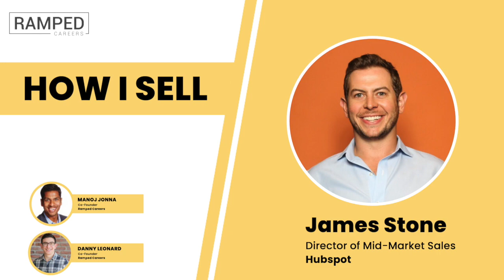EP23: James Stone | How I Sell by Ramped Careers | Hosts: Danny Leonard and Manoj Jonna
We have a thought-provoking episode of How I Sell for you today! In this episode, Danny Leonard and Manoj Jonna sit down with James Stone, Director of Sales, Mid Market at HubSpot. James shares how he broke into sales and how HubSpot has shaped his careers

We know you'll learn from his guidance...Tune in!

// About How I Sell //
The How I Sell Podcast is built for early-career sales professionals. Join hosts Manoj Jonna and Danny Leonard and top sales leaders from around the world as they discuss best practices, strategies, tips, tricks, guidance, and stories on what it takes to become a sales superstar.

// About Ramped Careers //
This podcast is presented by Ramped Careers. Ramped Careers is on a mission to create the next generation of workforce-ready talent.